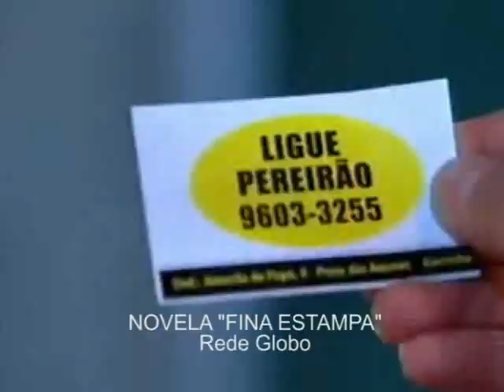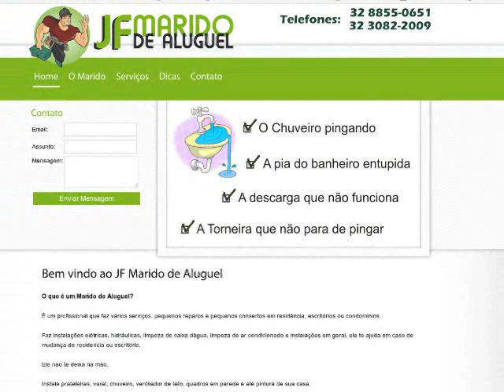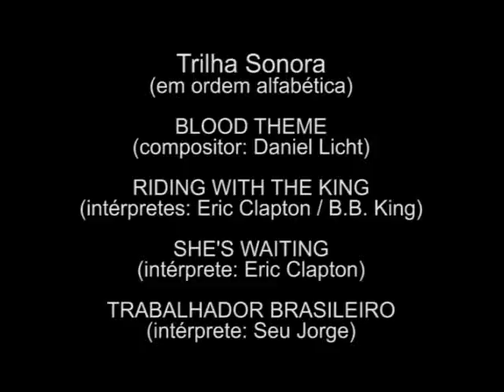Marido de aluguel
Pequenos reparos em tomadas, no encanamento ou no chuveiro são tarefas simples, mas que exigem tempo, habilidade e disposição. A solução para estes e outros problemas domésticos pode estar em um Marido de Aluguel. Apesar de recente, a profissão já é conhecida e aprovada por muitos. Assista à reportagem e confira as curiosidades e as histórias que fazem parte da rotina desses profissionais.